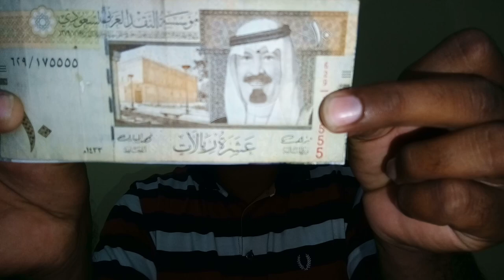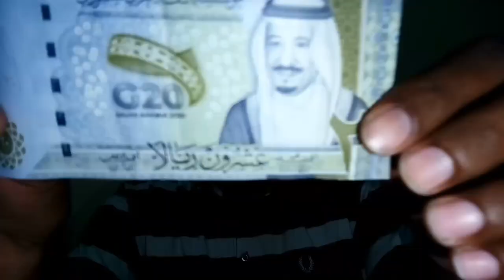How is the 20 Riyal Note Live Video?, 20 riyal note par pakistan aur kashmeer ka naksha,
How is the 20 Riyal Note Live Video?, 20 riyal note par pakistan aur kashmeer ka naksha, 20 riyal waly note par pakistan ka naqsha, 20 riyal waly note par kashmeer ka naqsha, 20 riyal waly note par india ka naqsha, 20 riyal ka note kaisa hai, live video 20 riyal k note ki, saudi arab new currency note 20 riyal, g 20 and 20 riyal ka note, 20 riyal k note k uper kia kuch bana hai,